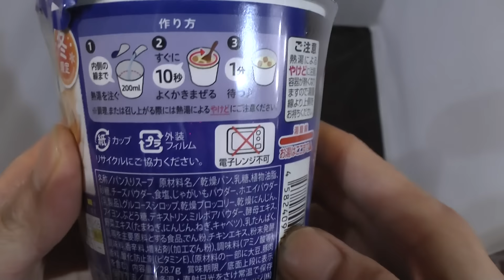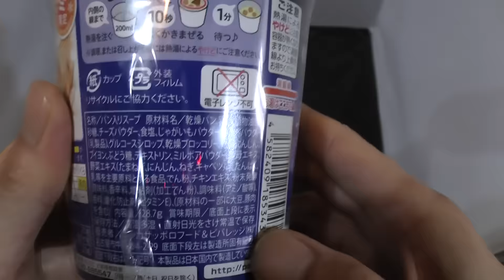ポッカサッポロ こんがりパンクリームシチュー風スープ レビュー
ポッカサッポロ こんがりパンクリームシチュー風スープを購入し食べた感想を解説した動画です。